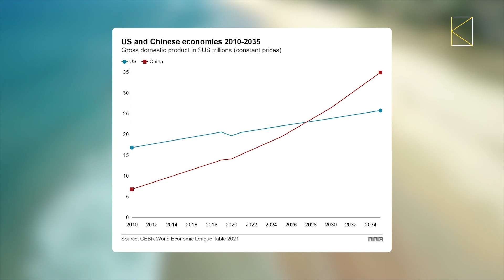The Philippines to Become World’s 18th Biggest Economy in 2050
The Philippines is poised to become the world’s 18th largest economy by 2050.
The Philippines succeeded to overcome its infrastructure deficiencies, according to a long-term projection by London-based macroeconomic research organization Capital Economics.